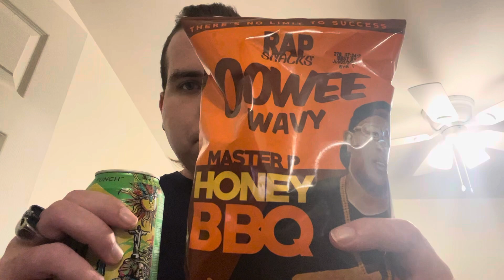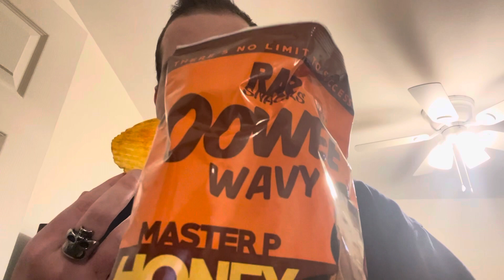Unholy trinity of honey barbecue potato chips , b 12 gummies and monster energy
A trifecta of welby vitamin b 12 gummy , master p honey barbecue rap snacks wavy potato 🥔 chips and monster juice Rio punch flavor